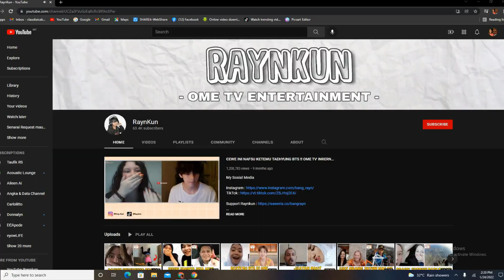(indonesia ome tv)reaksi CEWE2x-KETEMU TAEHYUNG BTS ! -OME TV INRERNASIONAL-react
Filipino/sabahan reaction
**Credit to all of the original owners of the videos.

original vid; RaynKun YT channel

0:00 preview
0:31 video  intro
1:12 introduction
2:08 starting reaction
12:53  finish reaction comment
13:36 video outro